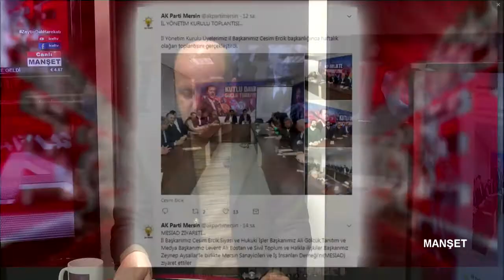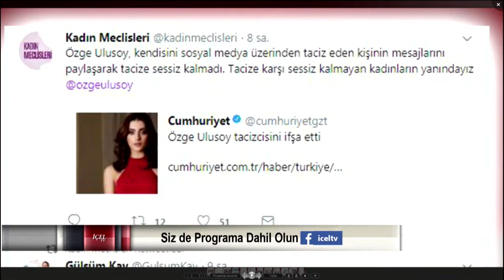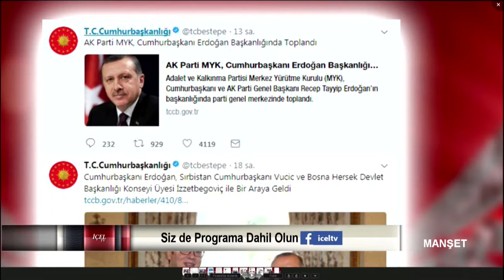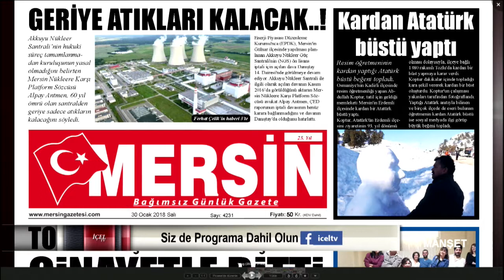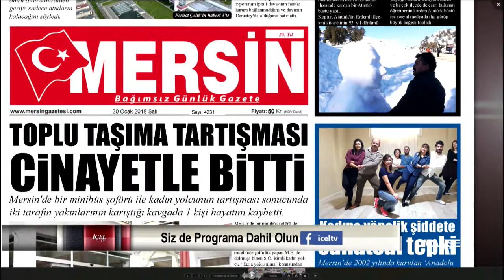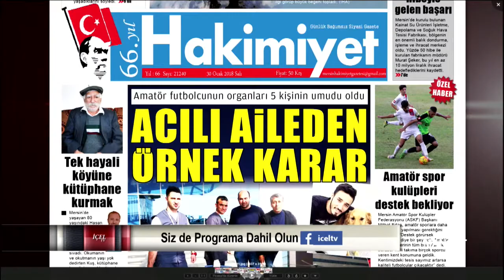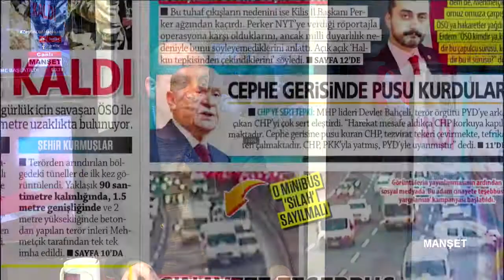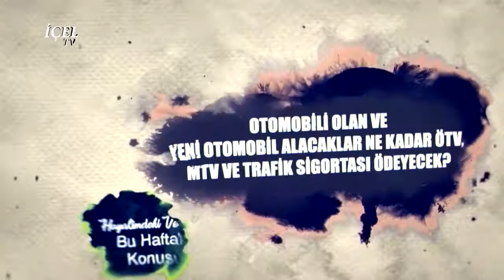30 01 2018 MANŞET